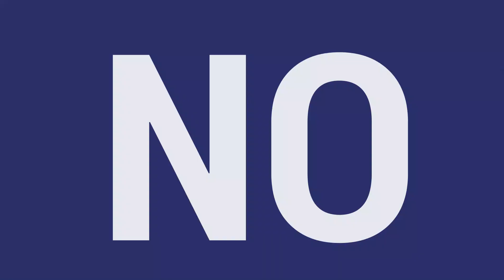¡Tutorial para clases de ingeniería en inglés FING-USACH!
La Dra. Shazia Nawaz Awan de la Universidad de Dalhousie, nos entrega los mejores consejos y beneficios de aprender ingeniería utilizando el inglés como medio de instrucción. ¡Inscribe tus asignaturas en inglés y conviértete en un ingenier@ global! -FingInternacional
¡internacionaliza tu carrera de Ingeniería!.